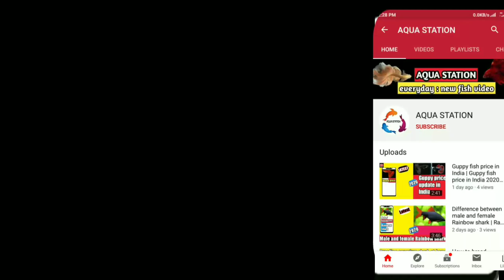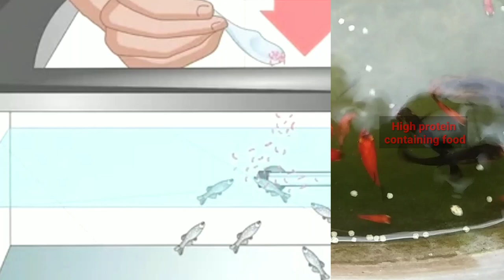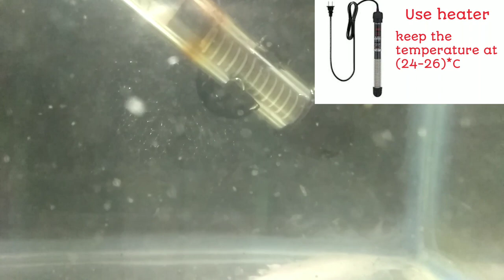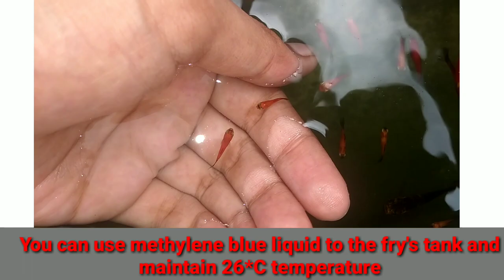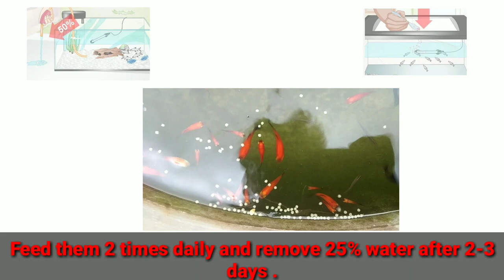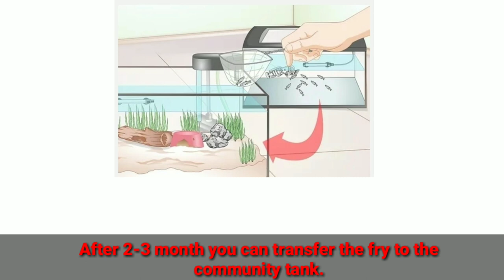How to breed platy | Platy fish Breeding | Platy fish Breeding in Hindi .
1 : How to breed platy
2 : How to breed platy fish
3 : Platy fish Breeding
4 : Platy fish Breeding in Hindi
5 : platy fish Breeding easily
6 : platy fish giving birth
7 : platy ( platies ) Breeding
8 : platy Breeding
9 : Breeding platy fish
10 : How to breed platys fast
11 : platy fish mating

PRODUCTS .

1 : SOBO SPONGE FILTER (@240)

2 : SOBO  POWER FILTER

3 : SOBO TOP FILTER ( @549)

4 : TETRA BITS 93 gms ( @349)

5 : OPTIMUM QUICK RED 300 g (@ 199)

6 : R.S HEATER 200 W ( @ 249)

7 : SILICON GUN ( @ 210)

8 : DOW CORNING SILICON 280 ml ( @ 200)

9 : RID ALL 3 in 1 ( Anti chlorine , anti ich , general aid ) 120 ML each (@ 415)

In this video I have mainly explained about the breeding procedure of platy fish.

1 : Some basic information about the platy fish breeding
2 : Tank set up for platy fish Breeding.
3 : Selection of the breeding pair
4 : Giving hiding place such as rocks , pebels , driftwood and live plant to the breeding tank.
5 : Breeding tank should be of 30 gallons
6 : Releasing of the breeding pair to the breeding tank.
7 : Wait until spawning
8 : After spawning separate both the parents to the other tank
9 : Special care to the fry
10 : Use methylene blue liquid and maintain PH - 7
11 : Maintain 26 * C temperature
12 : Their first food should be daphnia or crushed pellets
13 : Have to maintain proper schedule for giving food
14 : Tank setup for the fry
15 : Tank size should be of 20 gallon
16 : proving hiding hiding place such as rocks and
Driftwood
17 : Giving sponge filter
18 : After two transfer of the fry to the community tank.